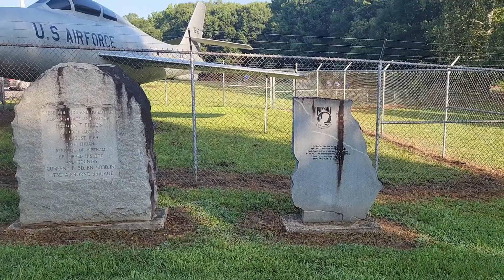Athens Ga Sunset To US 78 Aug 18th 2024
Over 100 product reviews
Over 100 auto repair videos
Night drives
Silent drives
Wildlife and Nature Videos
Aerial and underwater drone videos
Back roads,  Dirt roads WMA roads, National Forest Roads, highways, interstates, wildlife, snake, driving videos
Over 2900 more Videos at @crowbirdvideos